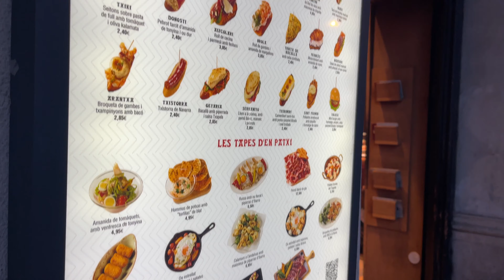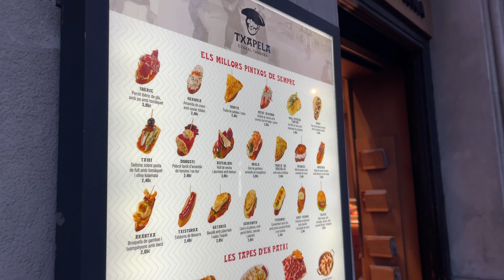РАДОСТЬ ЮЛИ! Самая большая ZARA в МИРЕ!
Испания. Барселона. Самый большой магазин Zara. Вечер в Барселоне